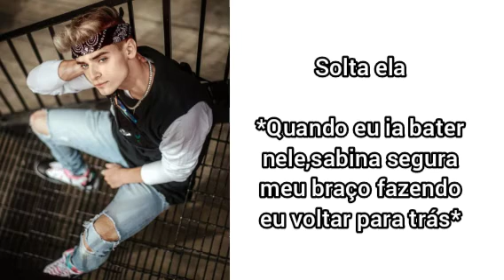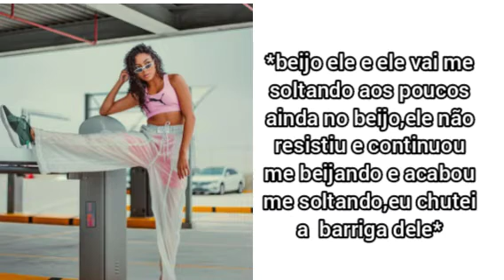Ela é a lider episódio 8 2° temporada